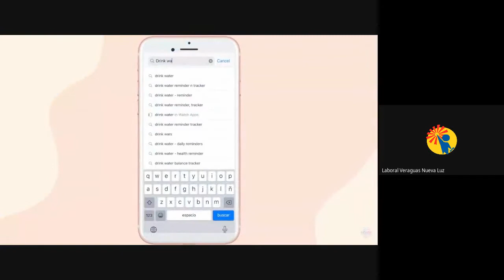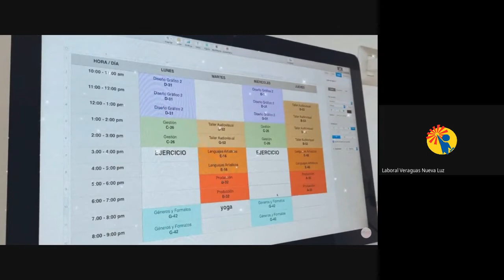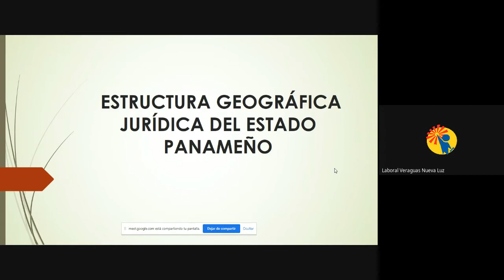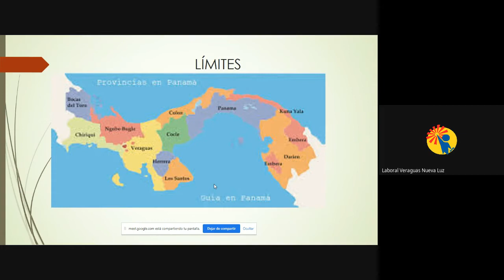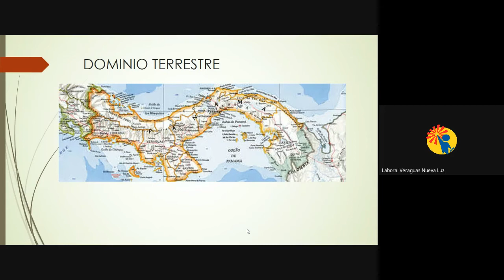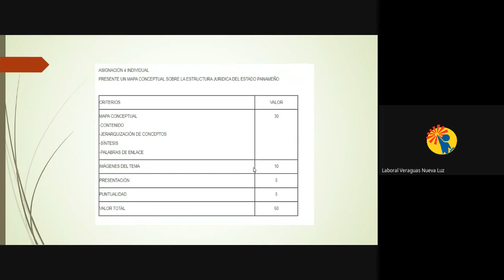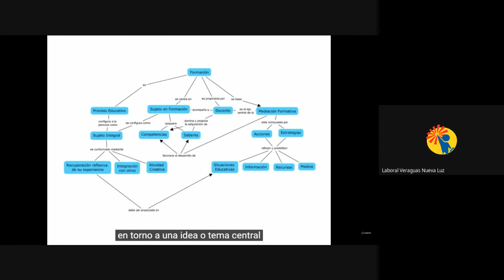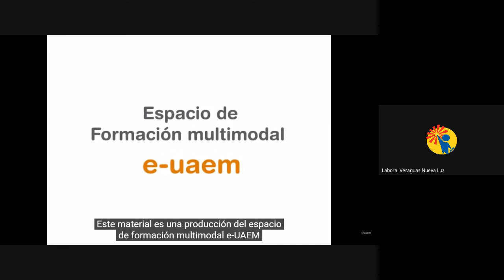REALIDAD POLITICA Y ECONOMICA 11° BACHILLER EN COMERCIO EXT. VERAGUAS (23-10-2021)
PROFESORA: ROXANGEL ADAMES
MATERIA: REALIDAD POLITICA Y ECONOMICA